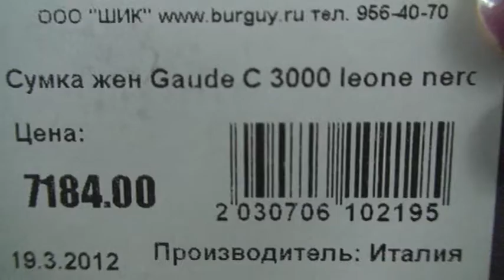Сумка женская Gaude C 3000 leone nero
кожа, Италия
Размеры: 38х35х14 см, высота ручек 11 см. Внутри 2 отделения, разделенные карманом на молнии, еще один карман на молнии. На внешней стороне сумки два больших кармана для мелочей.